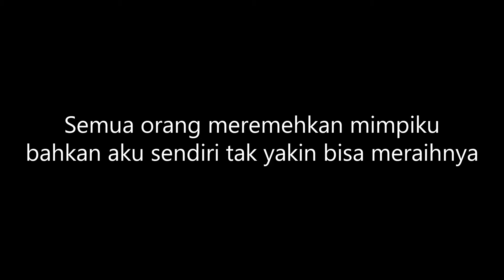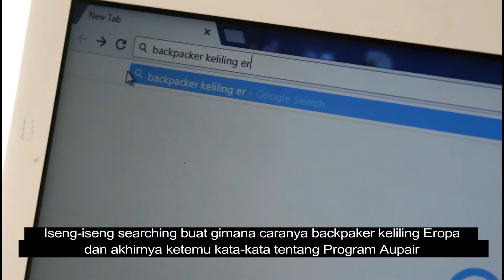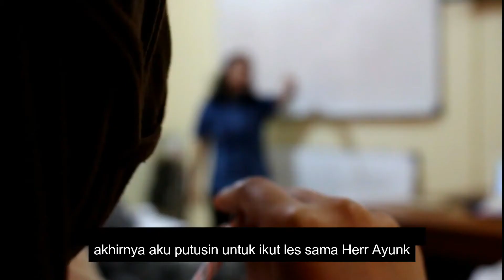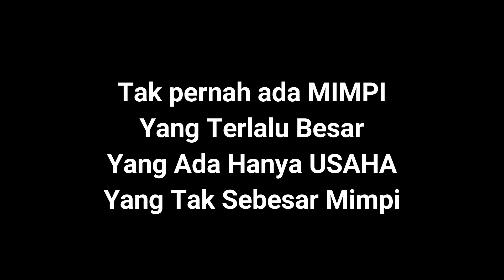PERJUANGAN PUTRI MENJADI AUPAIR DI JERMAN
Anda memiliki MIMPI KELILING EROPA ?
Mungkin mimpi Anda sama seperti gadis kecil ini :
- Gadis kecil yang cuma mahasiswa biasa
- Gadis kecil yang SUKSES menembus Jerman dan Eropa TANPA butuh uang ratusan juta
- Gadis kecil yang bisa merasakan tinggal 1 tahun di Jerman
- Gadis kecil yang bisa merasakan 4 musim di Jerman
- Gadis kecil yang memiliki beragam kisah yang MENGINSPIRASI banyak orang

Jika Anda termasuk di atas ? SIlahkan tonton Video berikut ( menit ke 02 : 25 )